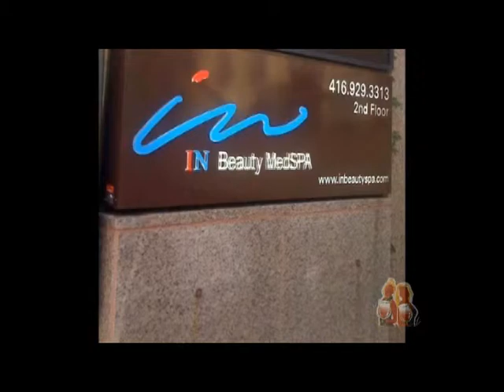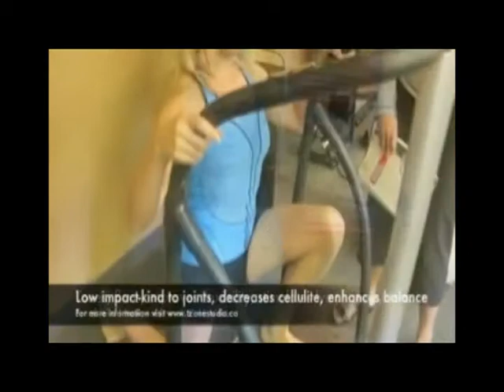Portuguese wines. Herdade de Comporta. The Wine Ladies TV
week we explore a well established old- world wine growing region that is enjoying the accolades of many wine experts and aficionados around the world, that of PORTUGAL! This wine growing region has over 500 indigenous grape varieties and we will share several of these fine wines in our glass. Joining us all the way from Portugal, Managing Partner and Co-Founder of BRANDIR, representing multiple award winning winery Herdade da Comporta, one of the largest estates in Portugal; producing incredible wines with a commitment to sustainability, we are pleased welcome Eric Auriault. Also joining us, from Tinto Wines in Toronto, Daniel Santos, with a pulse on what Canadian wine drinkers are looking for and how Herdade de Comporta wines fit into that.

About The Wine Ladies
The Wine Ladies, Georgia and Susanne founded by entrepreneur sister team in 2003, take life one sip at a time as they share the splendour of food and wine for all and the wonderful lifestyle it entails.
Regular national TV personalities, columnists and hosts of their own weekly TV and radio show about wine, food and lifestyle these ladies share their passion and live life to the fullest and without hesitation. Their motto "everything in life somehow comes back to the vine" keeps their audiences entertained and informed.